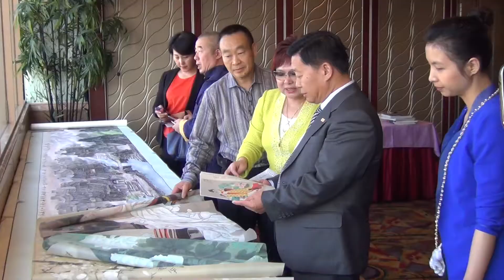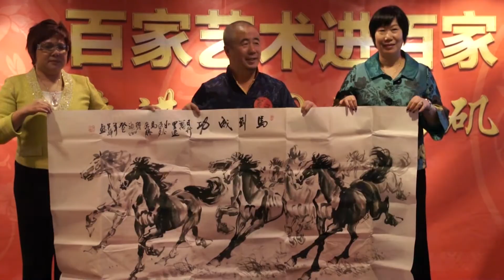百家艺术进百家2014美国洛杉矶专场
100 Masterpieces Finding Homes in 100 Families, LA, USA, 04/20/2014